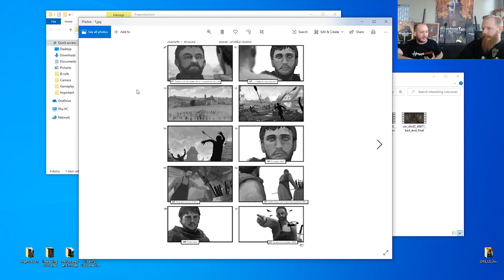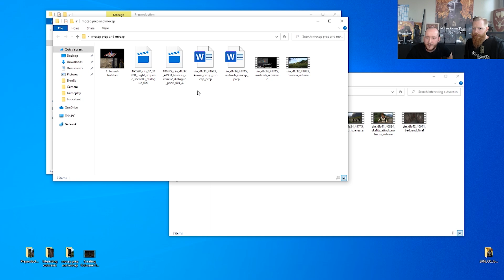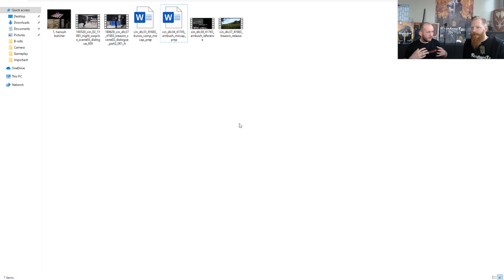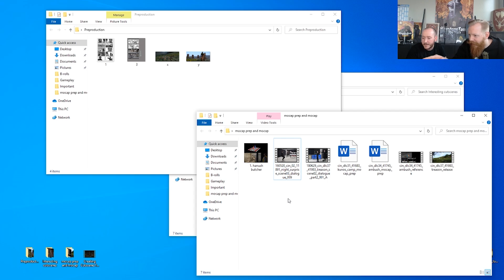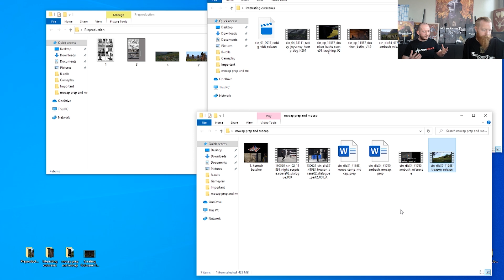Kingdom Come: Deliverance - Anniversary Stream (PART 3/6) with Petr Pekar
Two years of Kingdom Come: Deliverance. To celebrate this great event with our amazing community we did several hours live stream on the birthday day – February 13th. Interviewing interesting characters and professions at Warhorse Studios, we decided to cut the stream in parts and release each one by one. In the third part, we are talking to Lead Cutscene Artist Petr Pekar about the challenging processes of creating cut scenes for story-driven RPG!